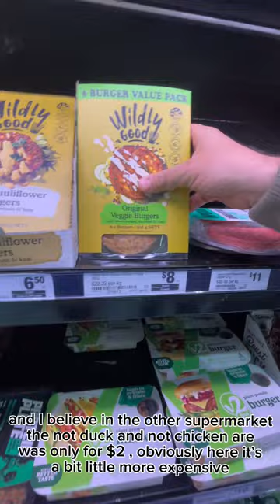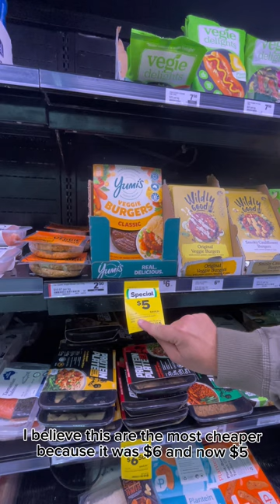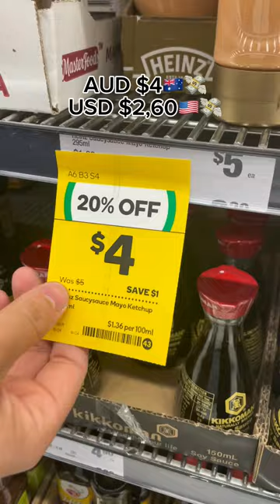Quick sale market vs popular supermarket🦘🛒